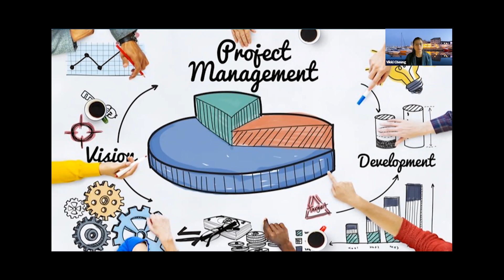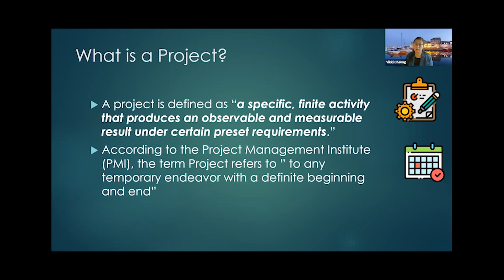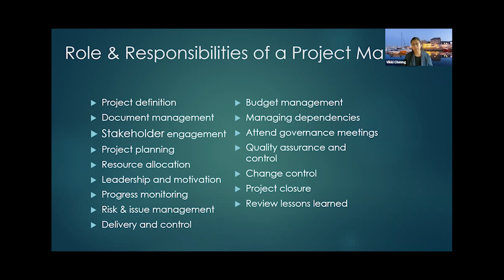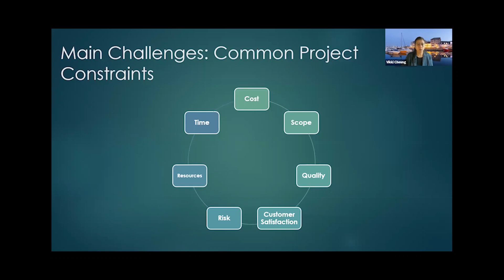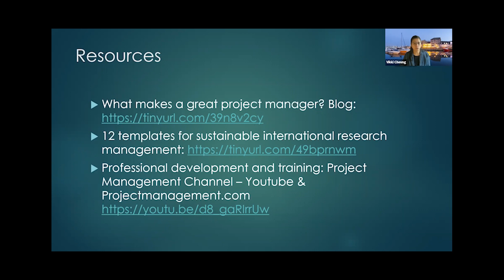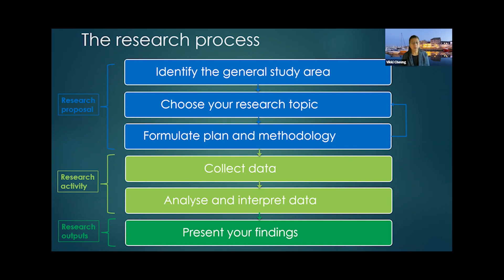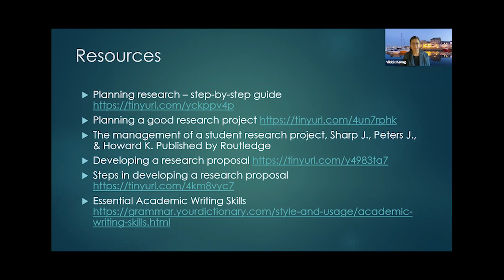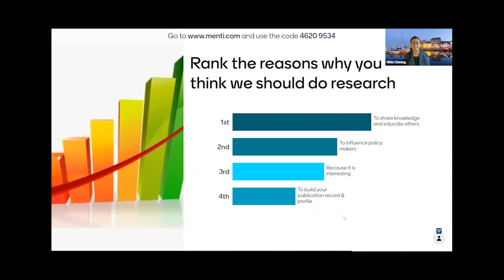Webinar by Dr. Vikki Cheung on Project Management and preparing project proposals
The second TPSF Webinar held on 20 December 2022 was presented by Dr. Vikki Cheung, who shared her experience on project management and writing of project proposals to the audience. Vikki is Project Manager at the School of Biological and Marine Sciences from the University of Plymouth, UK